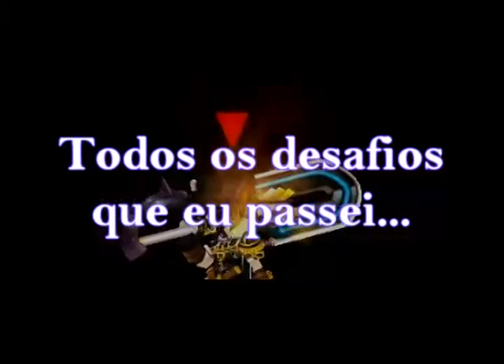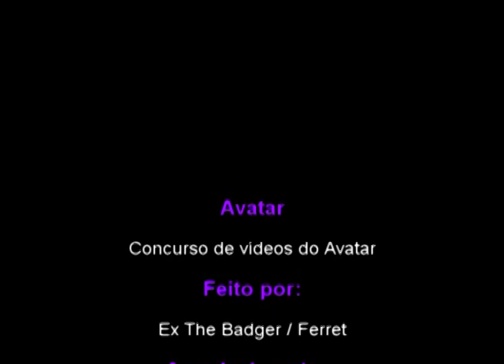O Avatar v2 - Concurso de vídeos do Avatar by Ex The Badger/Ferret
Não tenho direitos sobre a música usada neste vídeo, sendo ela basicamente um REMIX de uma outra música. Que eu saiba Remixes não tem direitos autorais.

Pois é! Uma semana, 1 vídeo, falta o outro 8D